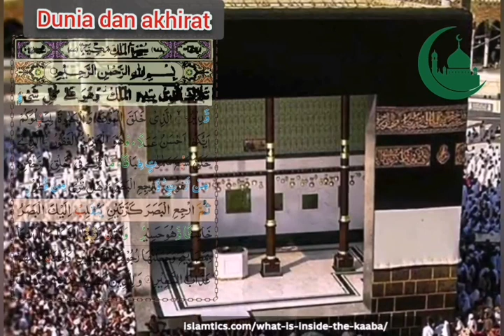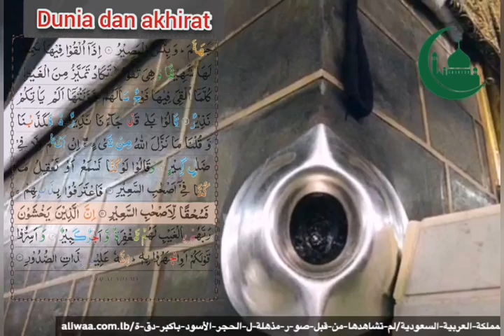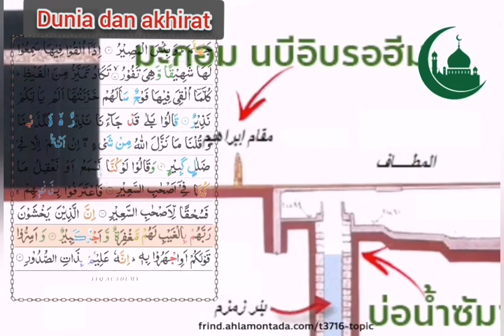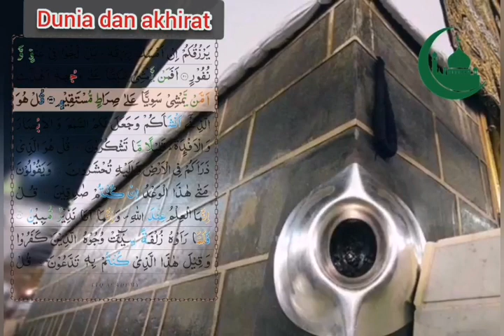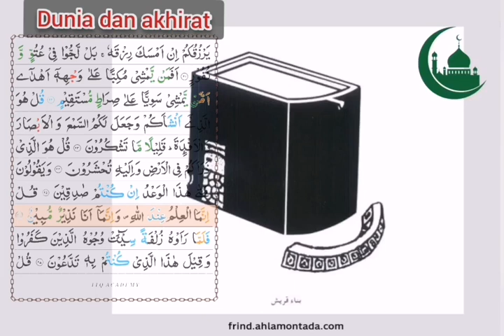อัลกุรอาน​ฟังก่อนนอน surah mulk ท่องอัลกุรอานที่สวยงาม-เสียงปลอบโยนหัวใจ Dunia dan akhirat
surah mulk ท่องอัลกุรอานที่สวยงาม-เสียงปลอบโยนหัวใจ